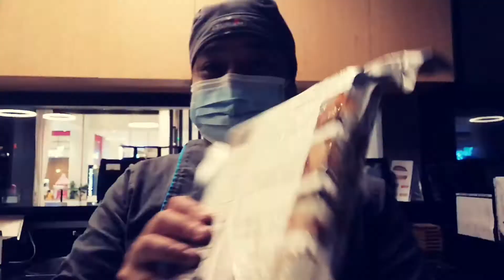HOW TO MAKE CALIFORNIA ROLL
Making delicious Japanese food

                  Markco pilyo T.V